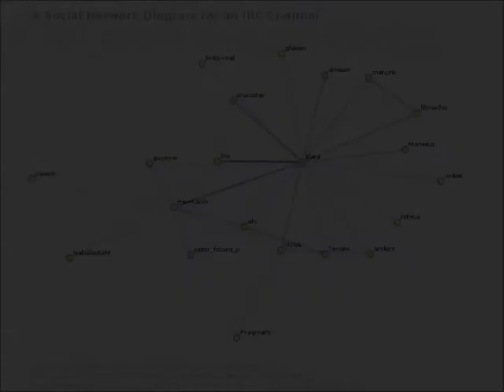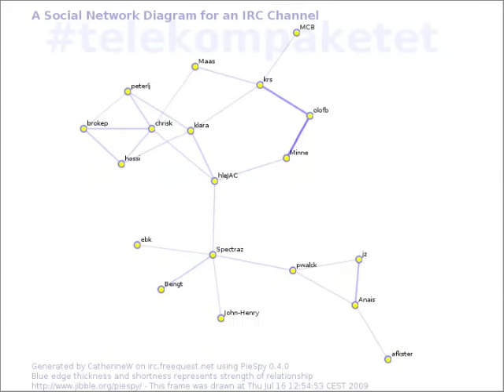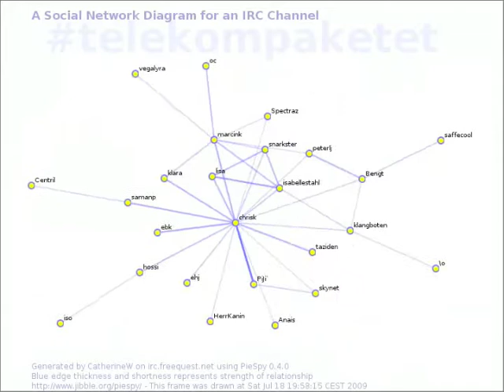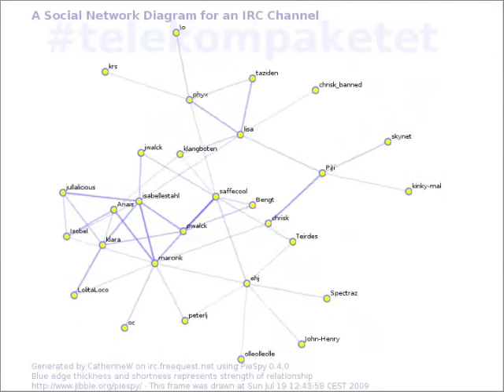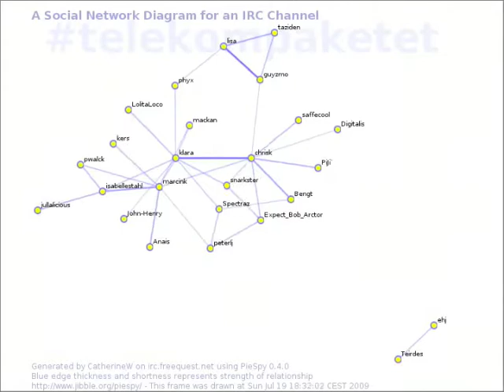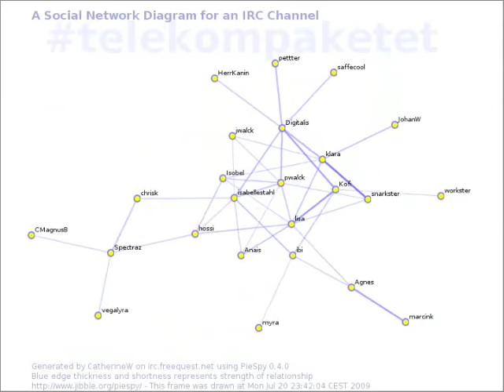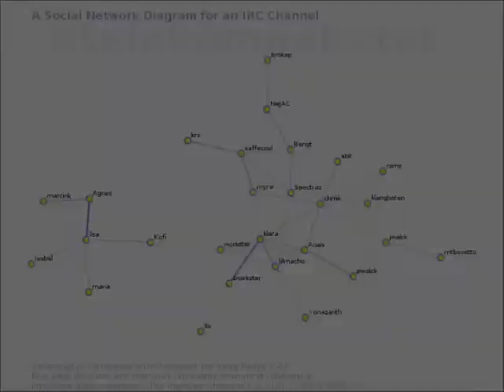The Jellyfish Dance.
The Jellyfish Dance - Social Network Diagram For Irc Channel. Drawn on Sunday July 19 in the Summer of data love (2009).

Be part of the jellyfish!

Server: irc.freequest.net
Channel